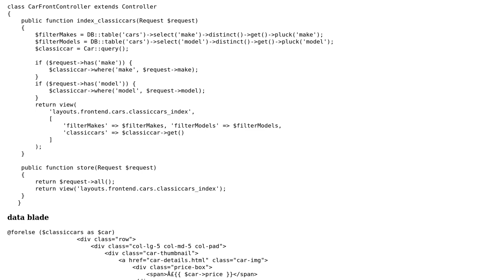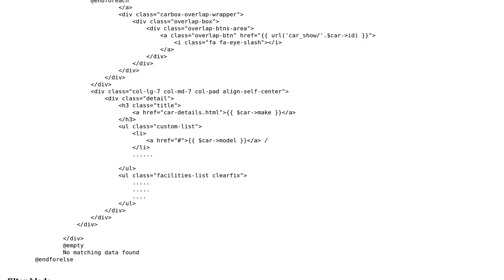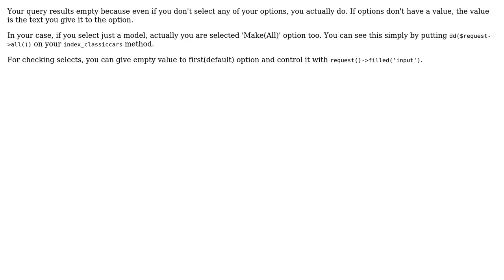Laravel search from multi select dropdown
With thanks & praise to God, and with thanks to the many people who have made this project possible! | Content (except music & images) licensed under CC BY-SA | Music | Images & others | With thanks to user S.N.Alam user M. Tahir and the Stack Exchange Network Trademarks are property of their respective owners. You are responsible for your own actions.